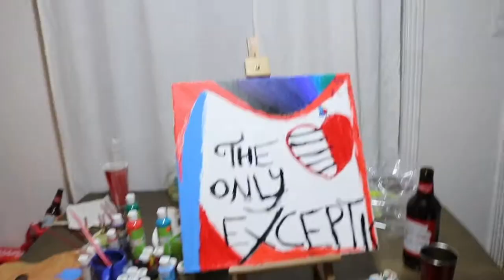sometime in march. its been awhile (vlog #4)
so after about 7-8 months, we are slowly coming back to our channel. we missed filming and making videos. hope you enjoy!!